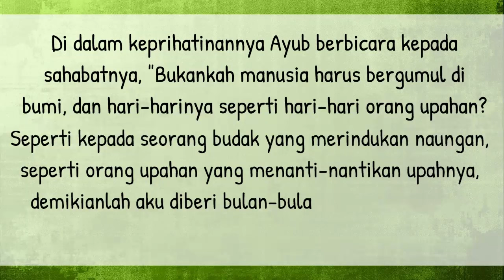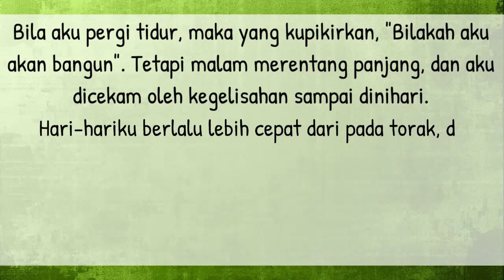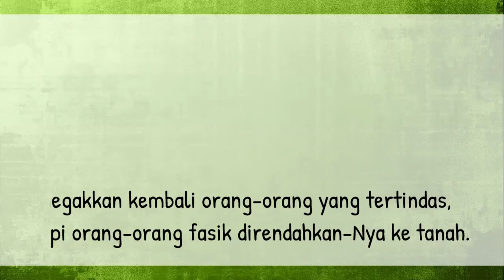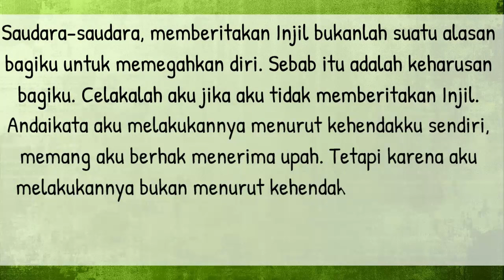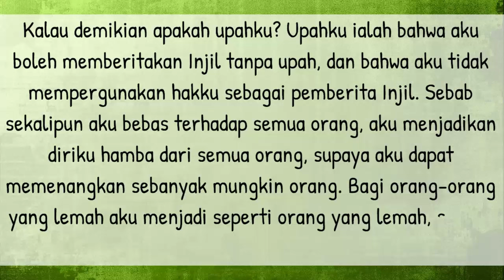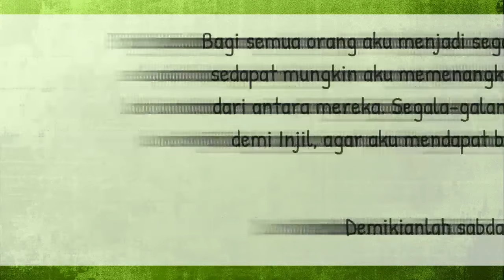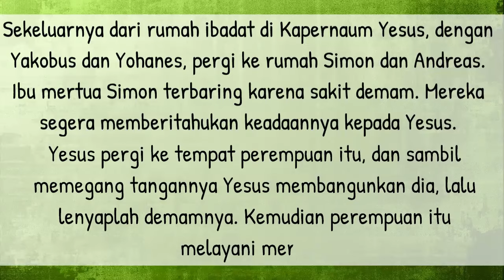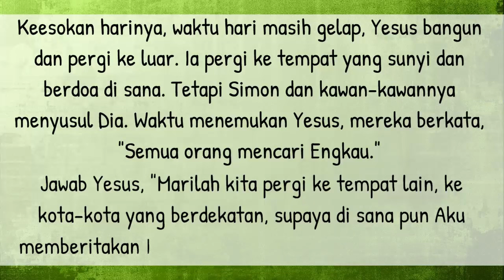Bacaan Liturgi Minggu 04 Februari 2024 - Hari Minggu Biasa ke V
Kalender Liturgi 04 Feb 2024
Minggu Pekan Biasa V
Warna Liturgi: Hijau
Bacaan I: Ayb 7:1-4.6-7
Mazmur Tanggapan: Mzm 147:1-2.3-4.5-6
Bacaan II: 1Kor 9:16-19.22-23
Bait Pengantar Injil: Mat 8:17